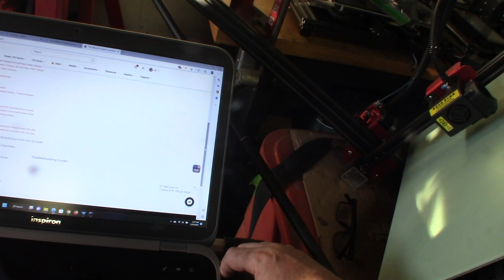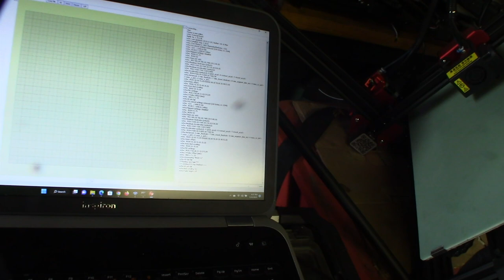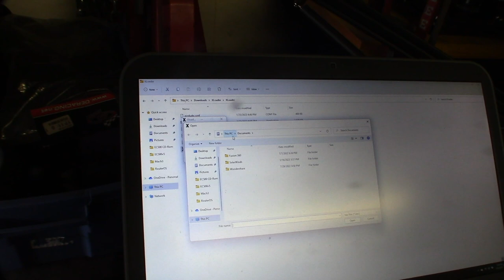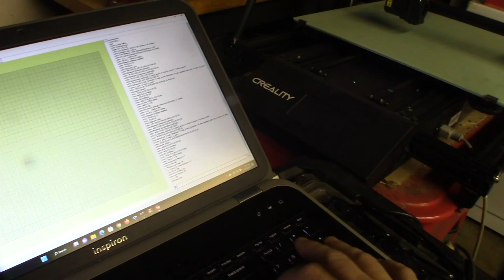Creality CR-10 Max Bad Mainboard voltage regulator destroyed LCD and BLtouch. Everything on 5V rail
This is the work blow up yet. When the voltage regulator blew it took out everything on the 5V rail. The worst part is these mainboards and LCD's are expensive and hard to find. In another video I upgrade this to a sonic pad and CR-touch.